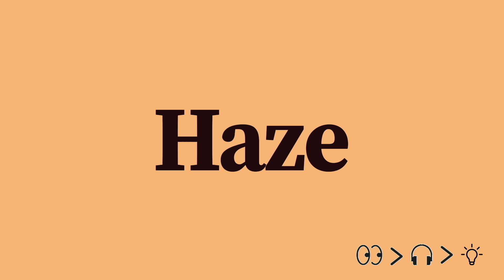⭐️ 6 English words you should know to pronounce English correctly like a native English speaker